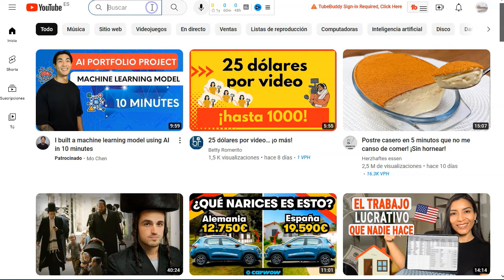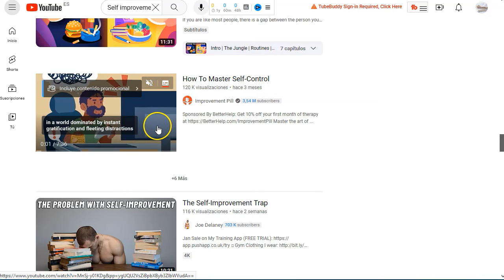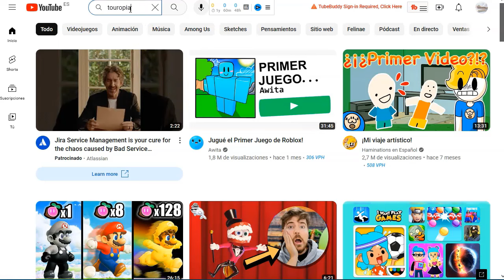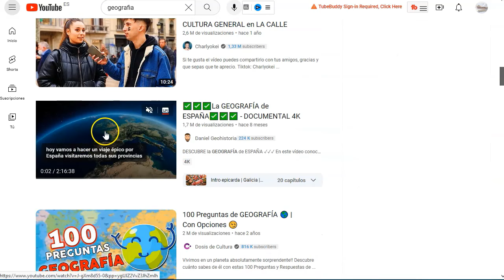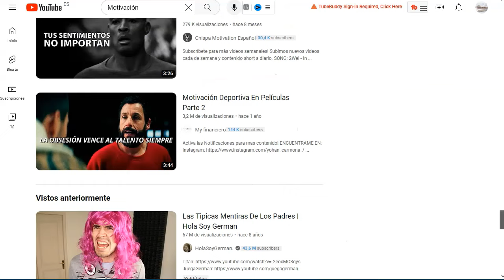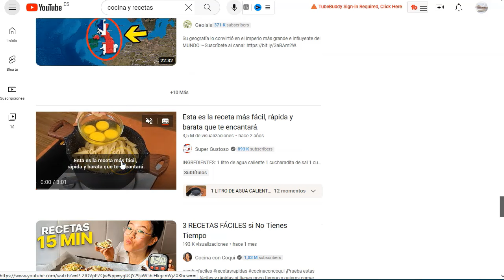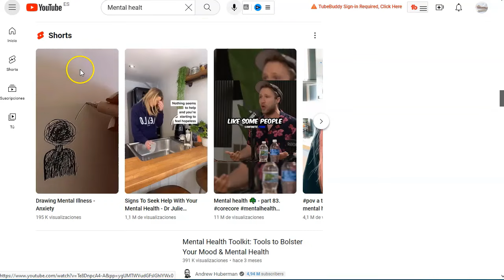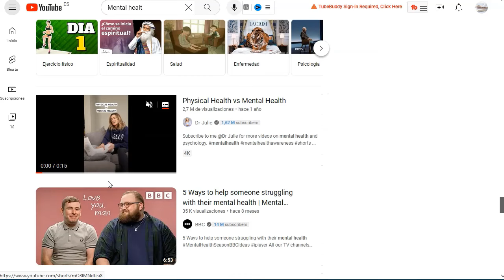Top 10 Nichos Rentables para Canales Automatizados en YouTube 🚀💸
¡Hey marketers!

¡Bienvenidos al canal de BettyRomerito!
En este video de 10 minutos, desvelaré los secretos de los 10 mejores nichos para comenzar un canal de videos automatizados en YouTube.
Te proporcionaré ejemplos prácticos y emocionantes, ¡y no te pierdas la revelación de las ganancias reales utilizando una herramienta especial! 💰📈
🚀 Lo que Descubrirás:
🔎 Exploraremos los nichos más lucrativos y prometedores para canales automatizados.
🎥 Ejemplos prácticos de canales exitosos en cada nicho.
💸 Utilización de una herramienta para revelar las ganancias reales de canales ejemplares.
📊 Herramienta de Ganancias: Acompáñame mientras utilizo socialblade para mostrarte las cifras reales de ingresos. ¡Prepárate para sorprenderte!
⏰ Duración del Video: 10 minutos
👉 ¿Listo para transformar tu canal y maximizar tus ganancias? ¡Este video es tu guía definitiva!
¡Prepárate para descubrir los nichos que cambiarán tu enfoque en YouTube! 💡🌐

¡VAMO$!

Saludos
Betty Romerito

★★⚠️IMPORTANTE ⚠️★★